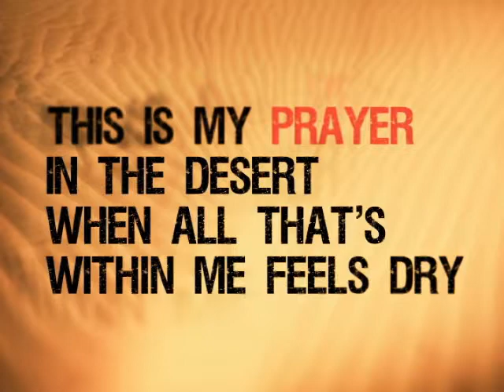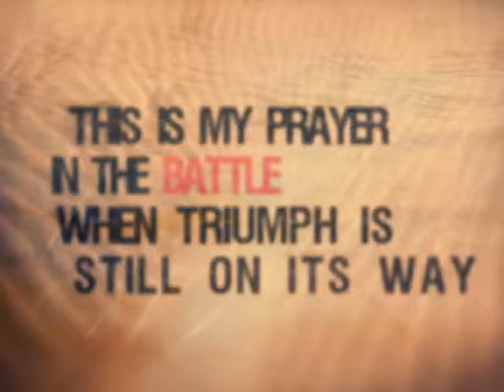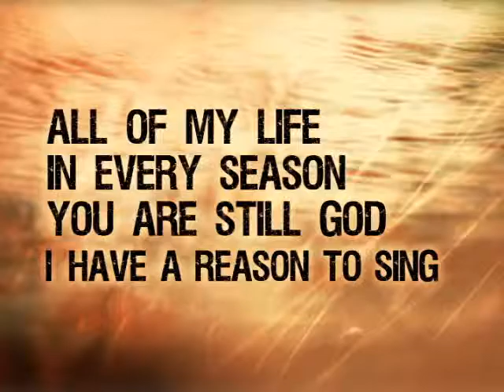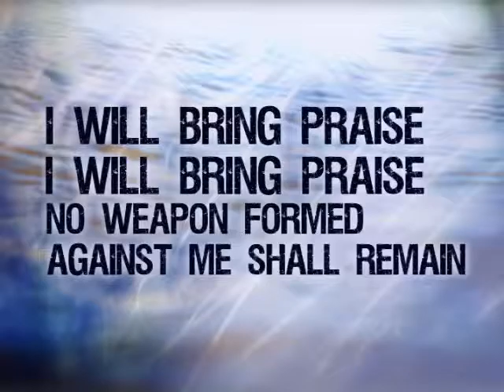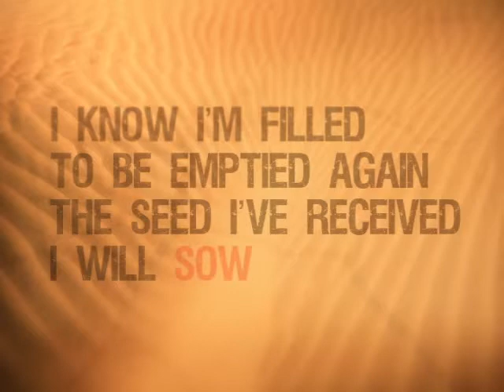Desert Song (With Lyrics)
A psalm of David, regarding a time when David was in the wilderness of Judah.

1 O God, you are my God;
    I earnestly search for you.
My soul thirsts for you;
    my whole body longs for you
in this parched and weary land
    where there is no water.
2 I have seen you in your sanctuary
    and gazed upon your power and glory.
3 Your unfailing love is better than life itself;
    how I praise you!
4 I will praise you as long as I live,
    lifting up my hands to you in prayer.
5 You satisfy me more than the richest feast.
    I will praise you with songs of joy.
6 I lie awake thinking of you,
    meditating on you through the night.
7 Because you are my helper,
    I sing for joy in the shadow of your wings.
8 I cling to you;
    your strong right hand holds me securely.
9 But those plotting to destroy me will come to ruin.
    They will go down into the depths of the earth.
10 They will die by the sword
    and become the food of jackals.
11 But the king will rejoice in God.
    All who swear to tell the truth will praise him,
    while liars will be silenced.